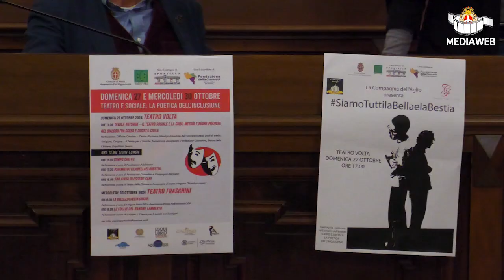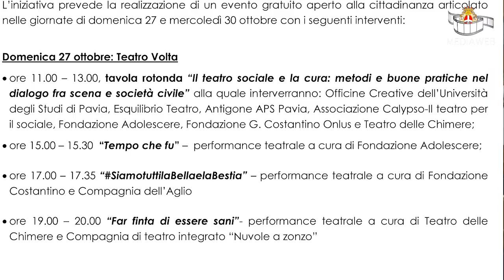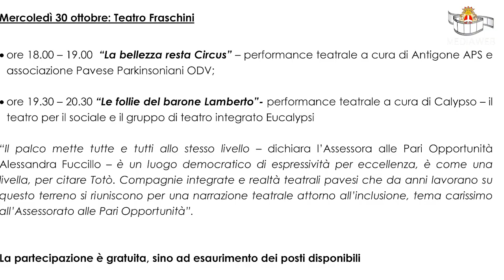"Teatro e sociale: la poetica dell’inclusione"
L'iniziativa è finalizzata a connettere le realtà territoriali sul tema dell’inclusione sociale. A parlarne è l'assessora alle Pari Opportunità Alessandra Fuccillo